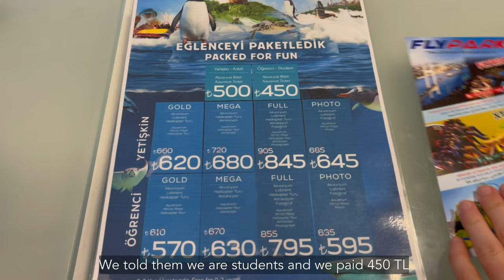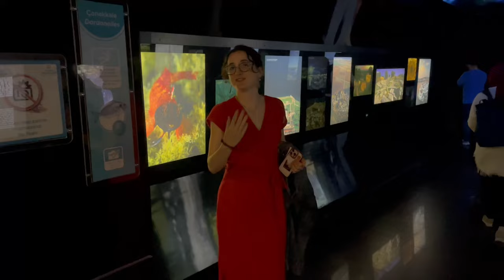Did you visit Istanbul fish aquarium? 🐠🇹🇷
In this video, I will show you our experience of visiting Istanbul aquarium. tO be honest it was too much fun, we enjoyed a lot. There are too many different kind of fishes in that place. And many enjoyful things.

📍 This Istanbul aquarium is located in ‘Florya region Istanbul’

If you are in Istanbul, you should definitely try to visit this Aquarium.
If you enjoy watching this video, please like it.